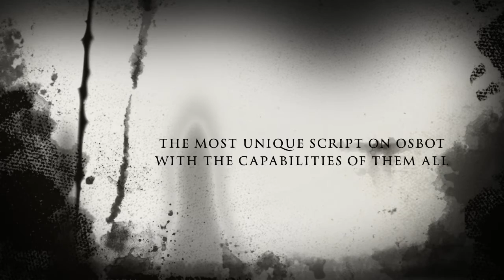MR Script Slayer | OSBot's Most Versatile Script | Advanced Scripting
Ever wanted to make your own script? Now you can... Being OSBot's ONLY script factory...